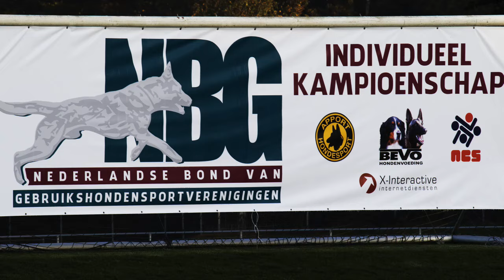NIK 2016 Marieke Eldik Haicko Obedience 97 P